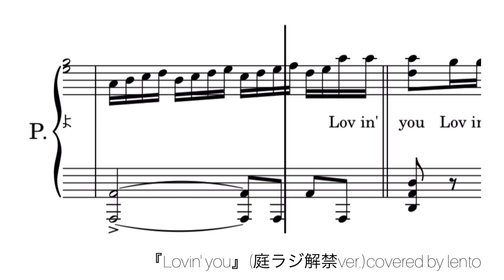『Lovin' you』ピアノ楽譜/【Short ver.】KOSEジュレーム iP CMソング/King & Prince 9thシングル /coveredby lento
King&Princeの新曲9thシングル
『Lovin' you』(Short.ver)
を耳コピしてピアノ楽譜にしました！

CD発売後にフルサイズを公開する予定でしたが、リクエストを多くいただきましたので、
2022.3.3の庭ラジ(永瀬廉のRadio Garden)にて解禁された音源から楽譜を作成しました^_^
（フルサイズのリンクは下に貼ってあります♪)

平野紫耀くん出演「コーセーコスメポート ジュレーム iP」のCMに使用されている曲です♪

歌詞も耳コピですので間違いがあるかもしれません。

※音源は自動演奏を使用しています⭐︎

《追記》CD発売日にフルサイズ楽譜を作成して公開しました！
☆歌詞カードに合わせて歌詞を修正しています☆

メンションでも構いません(^^)

King & Princeの歌が歌いたくて主婦duo始めました☆